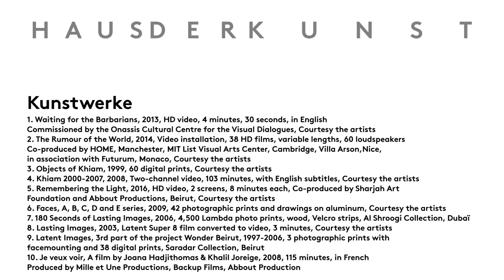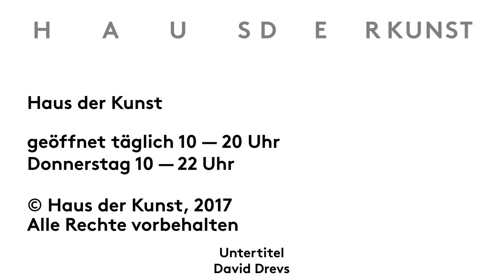Joana Hadjithomas & Khalil Joreige: Two Suns in a Sunset Ausstellungsfilm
Die Filme und Fotografien des Künstler- und Filmemacherpaars Joana Hadjithomas und Khalil Joreige (beide 1969 in Beirut geboren) konzentrieren sich auf die Geschichte ihres Heimatlandes Libanon. Bereits in jungen Jahren, in der Zeit des libanesischen Bürgerkriegs (1975–1990), politisiert, definieren sie die Rolle von Bildern in Bezug zu Erinnerung und Geschichte neu und erforschen deren Narrative. Joana Hadjithomas und Khalil Joreige lassen sich von gefundenen Dokumenten, persönlichen Archiven und poetischer Erfahrung inspirieren und bewegen sich auf unverwechselbare Weise im Grenzgebiet zwischen Kunst und Film. Ihre Dokumentationen und Spielfilme, Fotografien, Installationen, Texte und Performances entwickeln Erzählungen und Bilder um vergessene Ereignisse oder geheim gehaltene Geschichten herum, die sich gegen offizielle Geschichtsschreibung und dominante Bildwelten sträuben. Teil ihrer visuellen Strategie ist eine Verschiebung des Blicks mit dem Ziel, die komplexe Situation im Libanon wie an anderen Orten zu visualisieren. Themen wie Latenz, Sichtbarkeit und Abwesenheit, oder die dauernde Wechselwirkung zwischen Realität und Fiktion inspirieren ihre facettenreichen Experimente, mit denen sie Repräsentationssysteme, die Generierung von Bildwelten und das Schreiben von Geschichte in Frage stellen.

Die Ausstellung "Joana Hadjithomas & Khalil Joreige: Two Suns in a Sunset" schlägt thematische, konzeptuelle und formale Brücken zwischen den Arbeiten des Künstlerpaars und lädt den Besucher zu einer Reise durch verschiedene Analysen und Experimente von den späten 1990er-Jahren bis heute ein. Mehrere Themen stehen im Mittelpunkt: Bilder, die von Krieg und Gewalt beeinflusst sind, verlorene und erhaltene Bilder, ein vergessenes libanesisches Raumfahrtprogramm der 1960er-Jahre. Die jüngsten Arbeiten befassen sich mit der Virtualität von Spam und Betrug im Internet und sprechen Überzeugungen, Bilder der Korruption und eine merkwürdige globale Geschichtsschreibung an. Mit zwei neuen Filmen, "ISMYRNA" (im Gespräch mit Etel Adnan) und "Remembering the Light", beschritten die Künstler poetische Wege und vertieften sich in Fragen nach der Übertragungsweise von Geschichte und nach der Verschiebung von Körpern, Grenzen und Zugehörigkeitsgefühlen.

Ein Film von Fortis Green Film + Medien